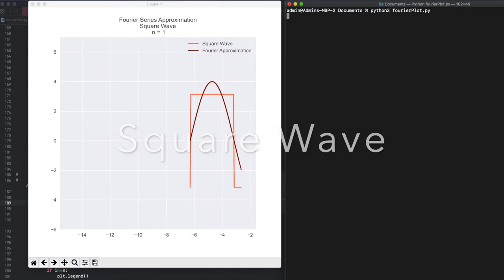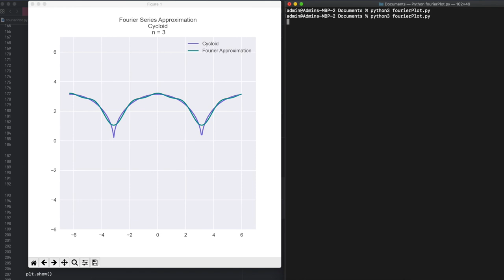VISUALIZING FOURIER Series in ACTION | PYTHON Simulation / ANIMATION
In this video I show the visualizations of Fourier series in Action for various number of Harmonic terms (n=1 to 10). The visualizations/animations are made using a Python script available on my blog. Four periodic functions are represented using the Fourier series:
1. Sawtooth Wave
2. Square Wave
3. Triangular Wave
4. Cycloid

If you have any questions/doubts/suggestions, leave them in the comment's section down below.